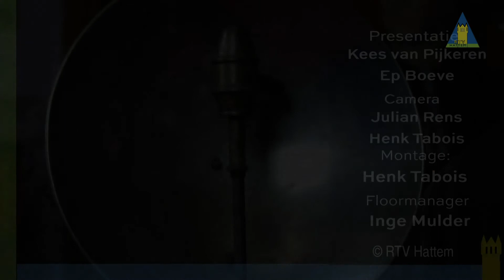Weet ie wat het is ? december 2019